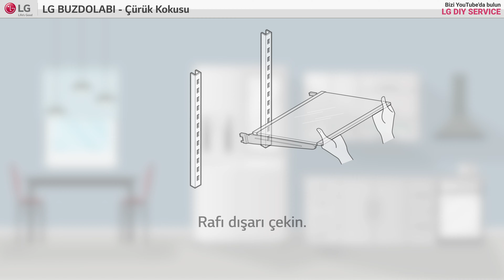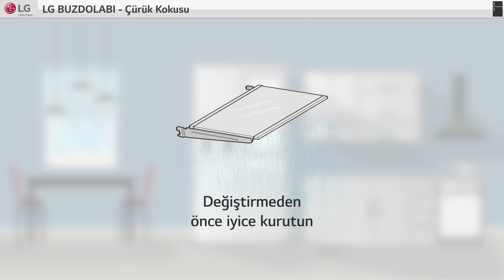LG BUZDOLABI-Çürük Kokusu